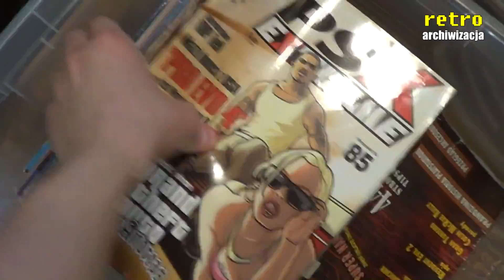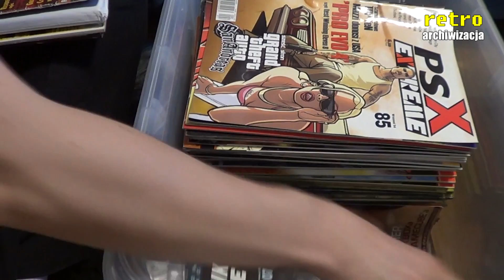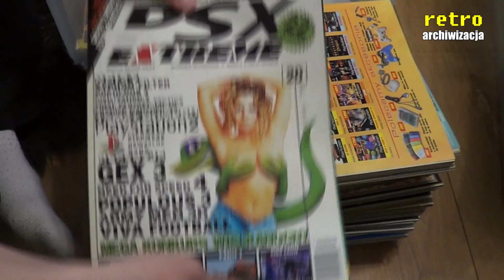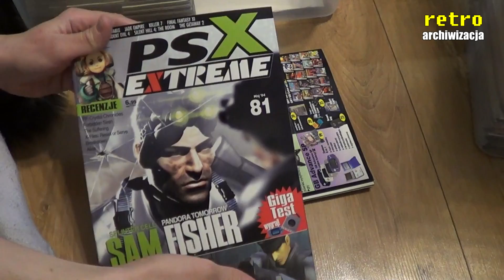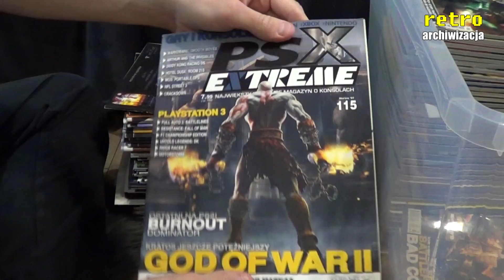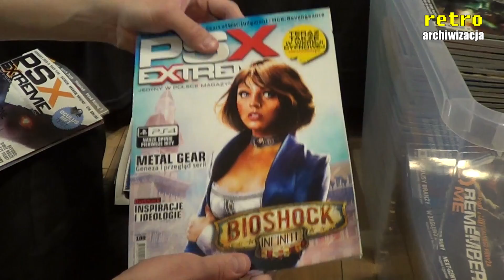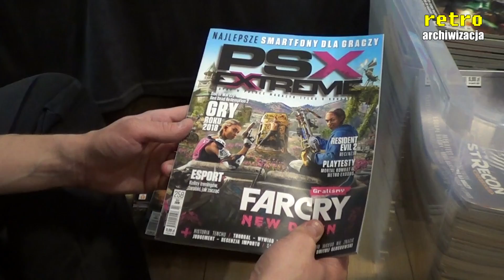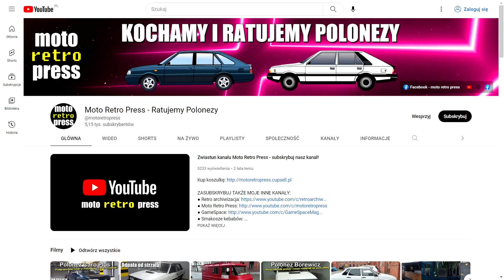Zbieram PSX Extreme od 1997 roku aż do dzisiaj